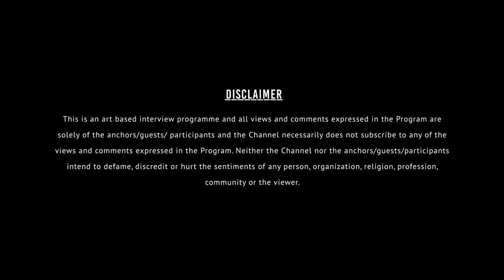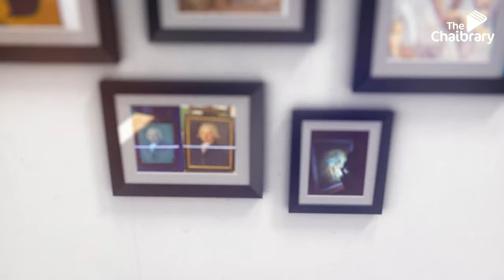Priya Kapoor: Timekeepers Of History: The Vital Role of Restorers in Cultural Preservation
Join us on Chaibrary YouTube channel for an exclusive interview featuring Priya Kapoor, the Founder Director of International Heritage Conservation.
In this captivating conversation, art curator and writer Kiran K Mohan delves into the world of art restoration and preservation with Priya Kapoor. Discover the passion, dedication, and expertise behind the preservation of our cultural heritage.
Priya Kapoor holds a PhD pursuit in "Storage Design and Preservation of Organic Artifacts" at the National Museum Institute. With an M.A in Conservation, B.F.A in Sculpture, and training from Victoria & Albert Museum and TATE Britain, she leads global restoration projects, consulting for esteemed institutions worldwide.
Produced and Directed By: Ajay Zharotia & Rakesh Zharotia